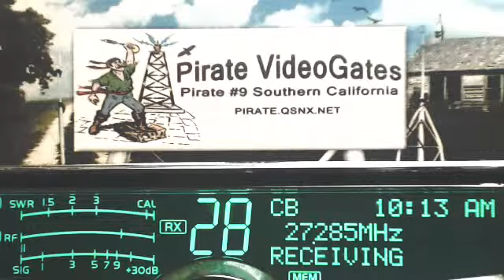TrainDriver FL, 351 FL